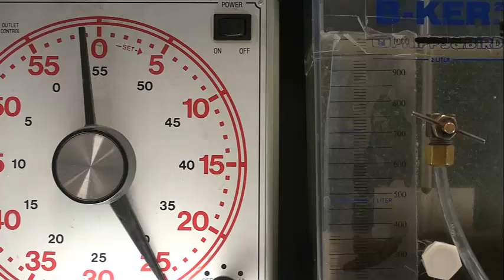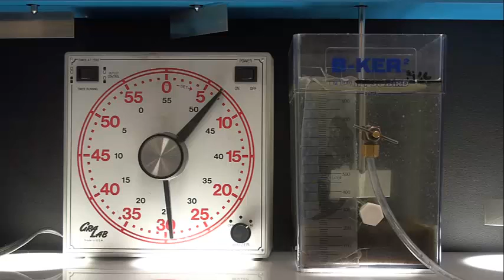Time Lapse Settleometer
Taken by Greg Farmer at the L/E WWTP